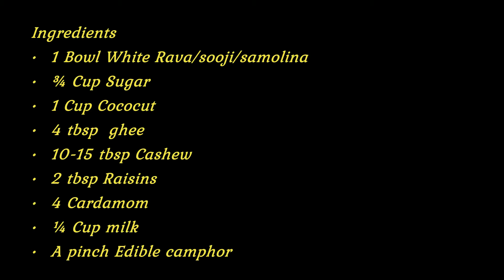Rava Laddu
Hi Friends,
Rava Laddu is one of my fav sweet which can be very easy to make in less time.I really love the coarse texture of the rava and crunchy taste of coconut,milk in this laddu.